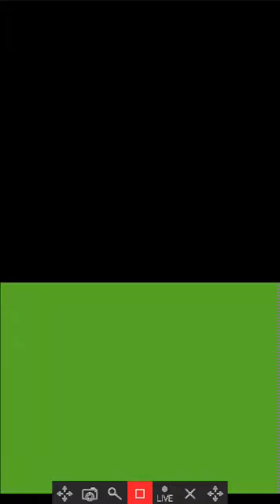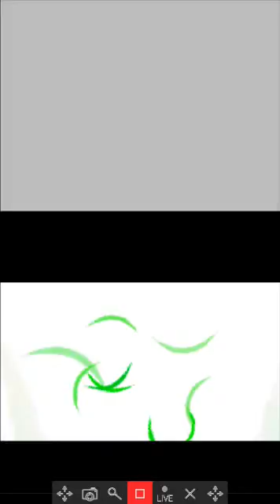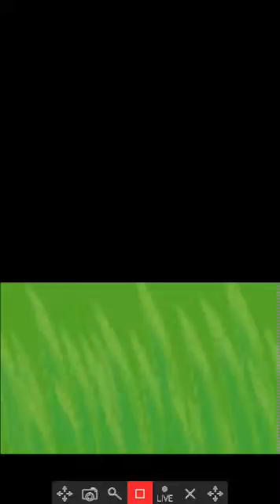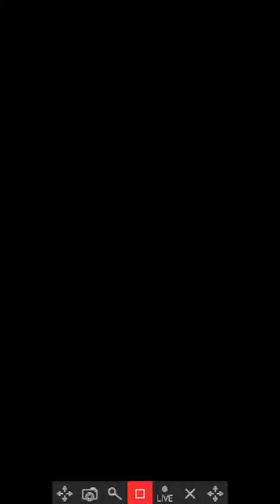Pokemon Platinum Nuzlocke 2nd Try Episode 9: We Make Progress!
Fuck the Eterna Forest.

Party So Far:
Ariel the Horsea
Tank the Gabite
D'vorrah the Yanma
Fuck witt the Burmy
Iron Maden the Lairon
Ratboy the Ratata
B Sparkplug the Elekid
Shady the Farcetch'd
Humpty the Foretress